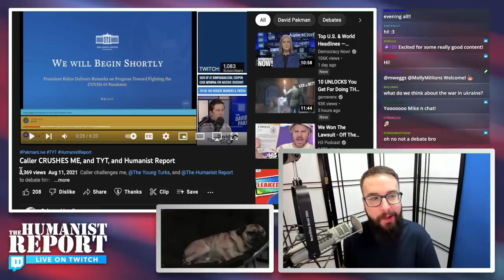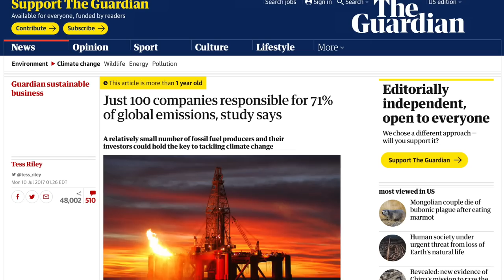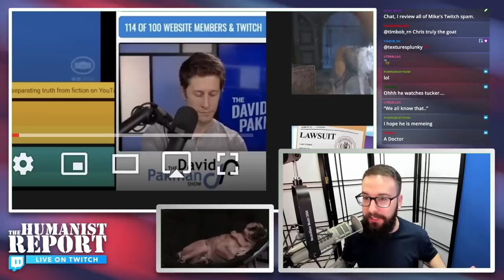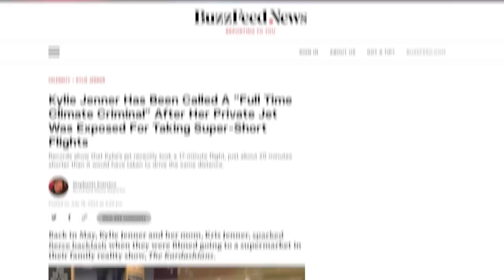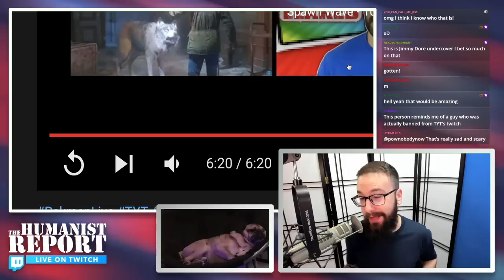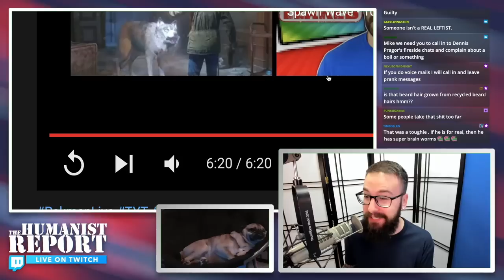David Pakman Caller OUTRAGED Over Carbon Footprint of Mike’s Tattoos